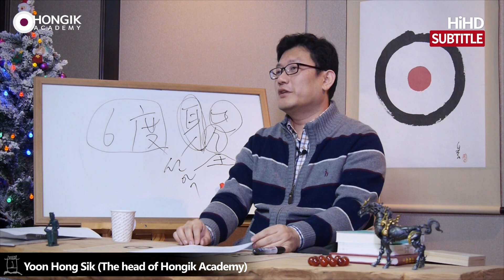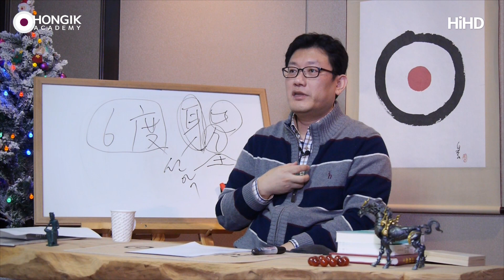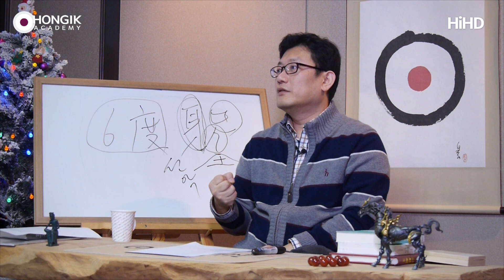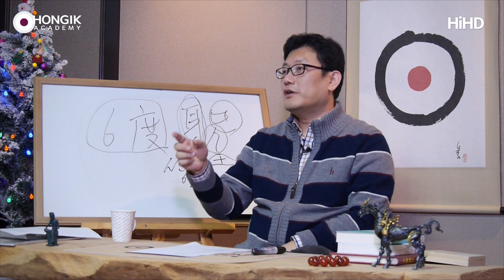Master Yoon_The faith built on a rock(Golden Rule) [Hongik Academy]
(151220 일요 대담) Once you follow this religion, the problems of Korea will be solved!"
"Our religion has been flawless at discerning between good and evil for generation to generation.
So what is good? If you believe in God, that is good."
If you hear this sermon, will you be the follower of this religion?

This absurdity is pervasive not only in Korea but also Globally.
And we can't persuade people without the undeniable Golden Rule.

So I suggest this Golden rule of "Do not treat others in ways that you would not like to be treated."
No living organisms can resist this moral rule.
If we transgress this rule, it is evil. If we observe this rule, it is good.

Would there be anyone who can resist the rule?
That's impossible. So we have to abide by this rule with our conscience
regardless of the religious beliefs.

When I mention that "The time of religion is over.",
I do not mean that all the religions should disappear.
I rather mean that we should enter the era of recognizing our conscience in us
with our far brighter eyes. This is the dawn of a new civilization.

Let's live along with a clear conscience first.
Real faith means following conscience wholeheartedly.
Isn't it the real faith?
I recommend you to have a real faith in conscience.

Genuine faith is not blind but noticeable,
related to knowing what conscience is and realizing
how conscience changes our life when believing in God.
Without this concrete faith, you will doubt it until you die.

If you just believe in concepts like
"Does Jesus really exist? Is the Lord in the heaven?",
it will cast a shadow in your mind.
Once you reluctantly believe in something, there grows a shadow.
The inevitable shadow of "What if my belief is wrong?"comes up.

However, if you really know what you believe, no shadow will be growing.
That is a genuine light. It is so transparent to believe in an evident fact
that there is no room for darkness.

But if you reluctantly believe in something, there casts a darkness.
There always is a question of "What if not. " in your mind.
Your faith will collapse due to this anxiety.

Tiny little things can destroy your faith.
The faith that appears to be very solid is likely to collapse
through trivial things.

Jesus says, "Do not build your house on sand."
He says the house built on the rock will not fall.
How can we check if our faith is built on the the rock?

The faith with clear truth will not sway, but the one on sand will.
In times of trouble, people tend to rely on a false belief.
They may say, "Thanks to relying on a false belief,
I eventually survived owing to that. I nailed it."
But any kind of belief can be a savior in those times of hardship.

However, you feel actually insecure in that belief.
So it is going to be blown away with a real hard challenge.
You do not actually know what you believe.

Maybe there is no heaven.
Maybe we are believing in something that nobody experienced.

Let's see who is healthier in mind.
Let's say, there is one man who believes in one religion.
The religion suggest that there is some kind of heaven where people can enter
by donating a lot of money and showing their beliefs in that.

And there is another man who says,
"It is so blind to believe in something that I have not experienced yet."
Who has a higher perspective in spirituality?

If you say "Once I believe in that, there is a whole new world.",
then you are one of the people prone to hypnotized
due to your tough situation.

It is far from spiritual well-being.
Preachers often cites "Blessed are those who have not seen
and yet have believed" from the Bible.
It is a deceiving phrase without context.

There is the condition that must to be met in believing without seeing.
We have never seen the Father.
We can't see the Father.

So Jesus said to the people who wanted to see the Father,  "Look at me".
When Jesus said, "Look at me", it means that "Look at what I'm saying and how I behave".

The people who can say something like below reached the higher spiritual level.
"Even though I never saw the Father,
I am sure that the Father leads me to the conscience."

It is far from just believing.
Then what is the right belief?
Jesus said, "Look at me". He didn't say, "Just believe in God".

"Look at me" means "Look how I live in accordance with the God."
He lived by 6 paramitas, 6 great virtues.

So we never actually see the Father nor what 6 paramitas look like.
The Father, the True-Self is transcendent.
Even though we become one with the True-Self, we can't see 6 paramitas.

But we know that the Father lead us to 6 paramitas.
People with greater spirituality are convinced
that the Father is leading us to 6 paramitas, without seeing the Father.

번역 - 망고  검수 - 늘학생